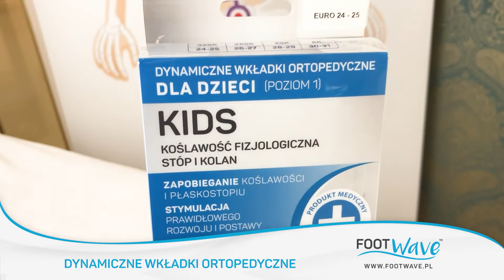Nie bój się koślawości i płaskostopia stóp Twojego dziecka! Praktyczne wskazówki.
Wiemy, że dobrze dbasz o zdrowie Twojego dziecka, dlatego chcemy również pomóc Ci zadbać o zdrowie jego stóp.
Aby zastosować właściwe rozwiązania należy po pierwsze określić czy mamy do czynienia z koślawością fizjologiczną czy koślawością funkcjonalną u dziecka.
W odpowiedzi na to pytanie pomoże nam specjalista ortopeda, fizjoterapeuta czy rehabilitant, który ma doświadczenie w biomechanice kończyny dolnej i dokona odpowiedniego badania stóp Twojego dziecka na podoskopie bądź w specjalnym labolatorium na ścieżce biomechanicznej.

Kiedy otrzymamy już właściwą diagnozę, specjalista zaproponuje Ci indywidulne ćwiczenia, o których FootWave™ zawsze pamięta

bądź też zastosowanie specjalnie przygotowanych dla dzieci dynamicznych wkładek ortopedycznych marki FootWave™, o których na naszym kanale YT mówiła specjalista podolog:

Jeśli jako dobry Rodzic sam chcesz się doszkolić w temacie koślawości i płaskostopia Twojej pociechy to zapraszamy Cię do naszej Strefy Wiedzy:

Zapraszamy Cię do obejrzenia naszego filmu gdzie zdradzimy Ci również kilka dobrych nawyków, których możesz nauczyć swoje dziecko i które to przyczynią się do zdrowia jego stóp i kończyn dolnych, a nawet kręgosłupa.

Wkładki jakie proponujemy dla Twojego dziecka są BEZPIECZNYM, MEDYCZNYM produktem. Zerknij na szczególy: